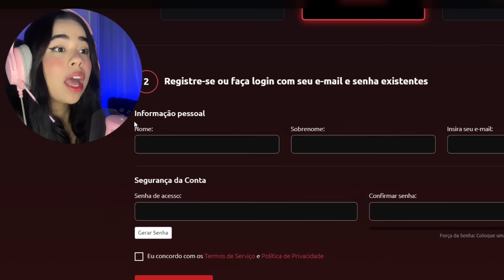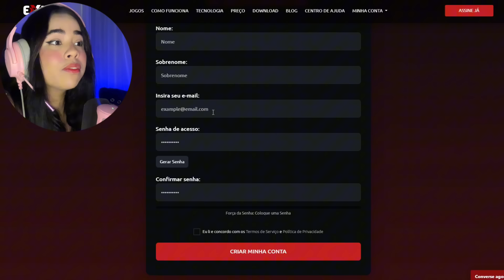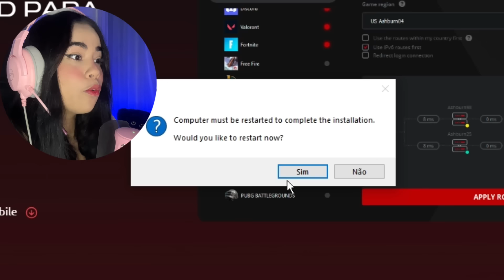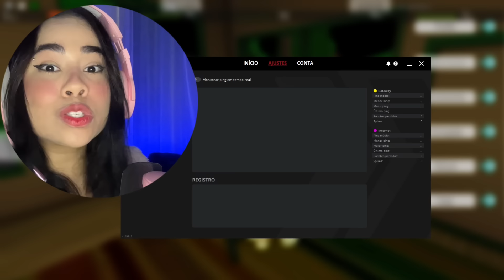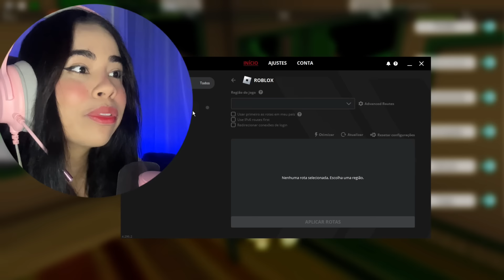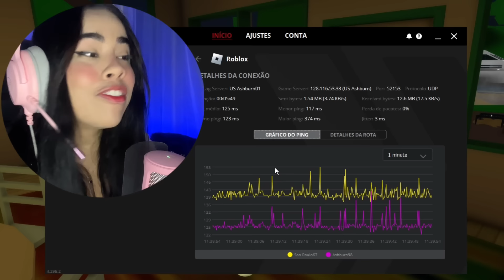BRIGUEI COM UMA PRINCESA NO ROBLOX | TENTE NÃO RIR 🤣( nova atualização do Roblox)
Bem vindo ao canal da Amy Scarlet 🌸